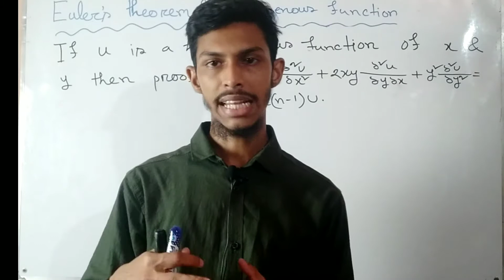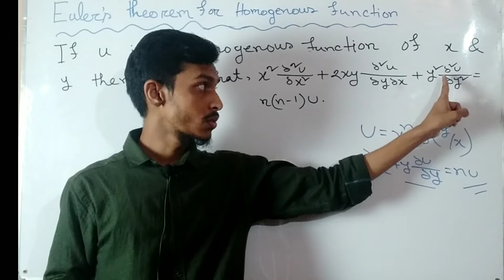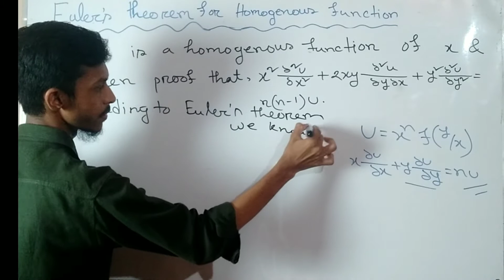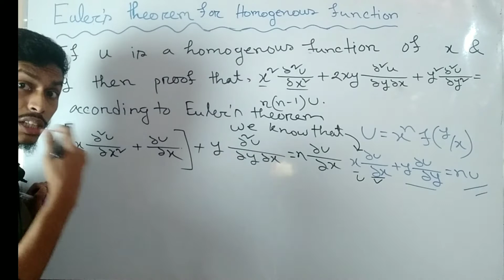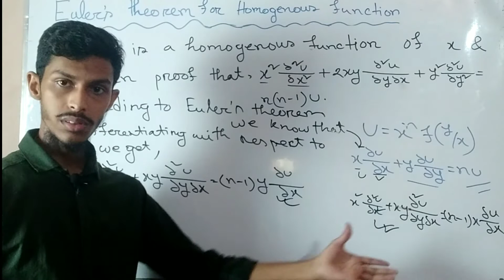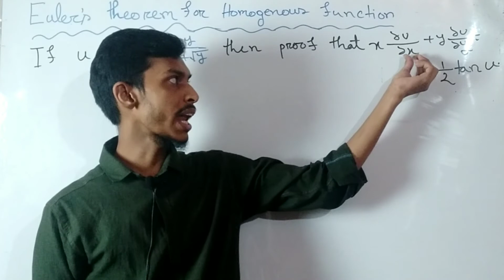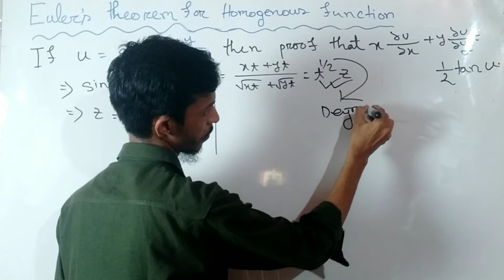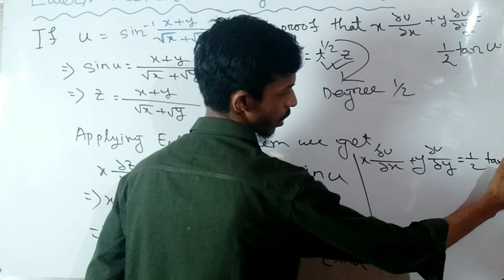Euler's Theorem Example & Solution | Euler's Theorem for homogenous function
BSC in Engineerin, BSc in Physic,Mathematics সহ যাদের ম্যাথ কোর্স এ ডিফারেন্সিয়াল ক্যালকুলাস রয়েছে তাদের জন্য এই প্লে লিস্ট খুবি সহায়ক। বাংলায় আন্ডারগ্রাজুয়েট নিয়ে ইউনিক স্কুলিং-ই প্রথম গুণগত লেকচার নিয়ে এসেছে।